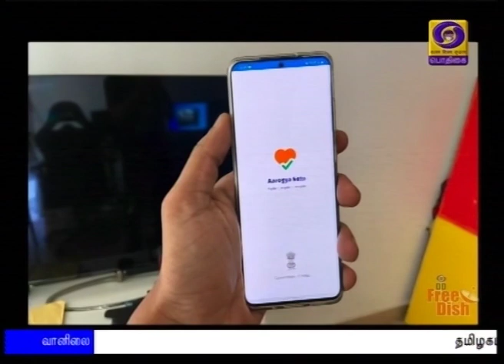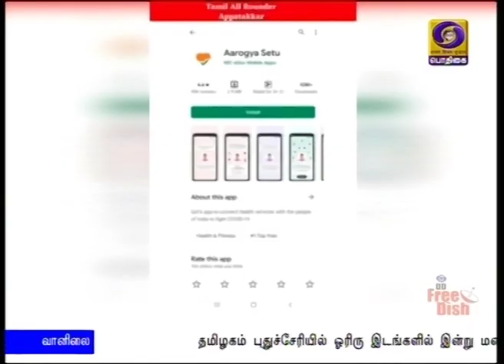கொரோனாவால் ஏற்பட்ட புதிய தொழில்நுட்ப கண்டுபிடிப்புகள்